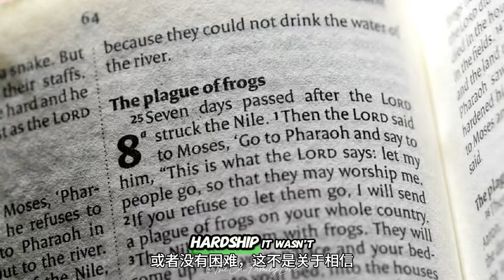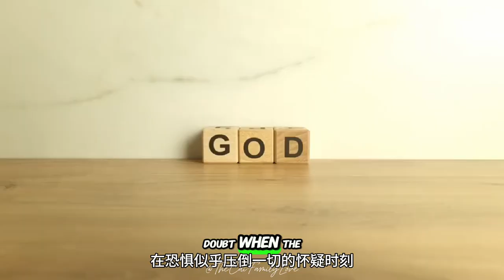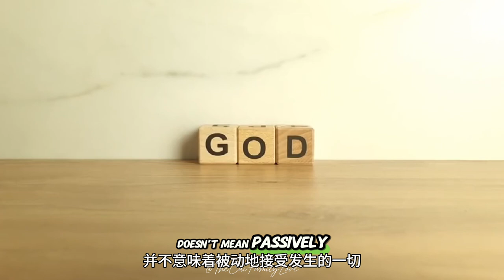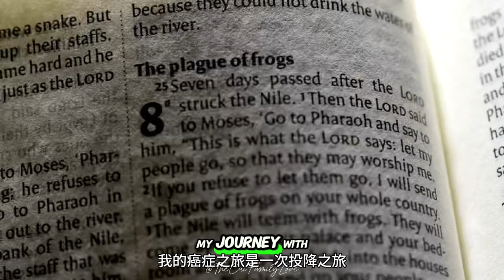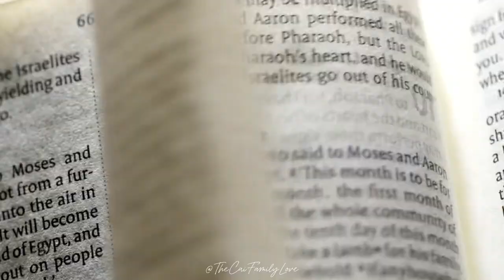ES15: Faith and Trust in God’s Plan (English and Chinese Subtitles 中英字幕)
Faith and Trust in God’s Plan

I end my cancer survival project with an essay focused on faith. Share how my spiritual practices and devotion with my wife have strengthened our emotional resilience. Offer a message of hope, underscoring that even in the face of life’s toughest battles, faith can provide peace and purpose.